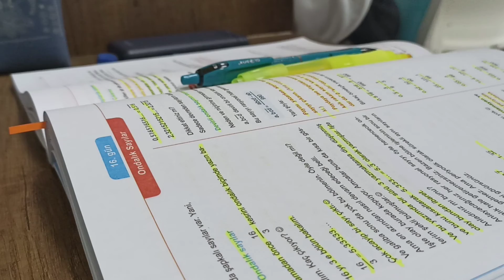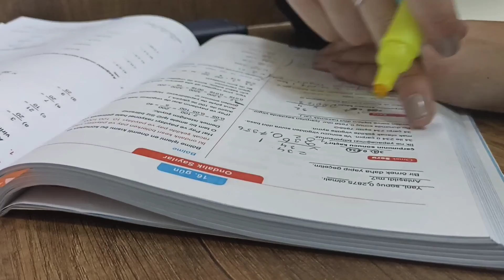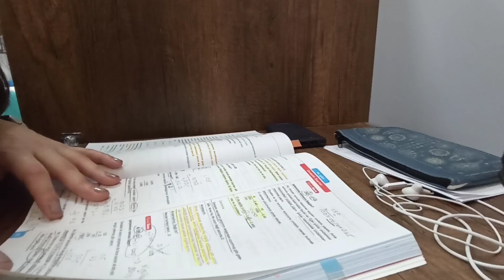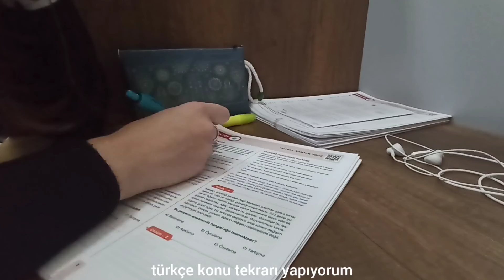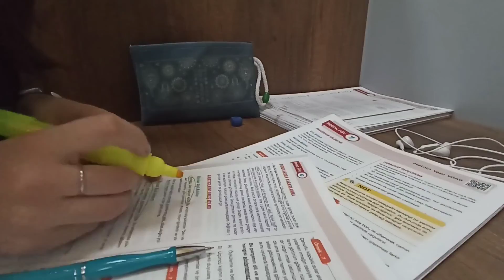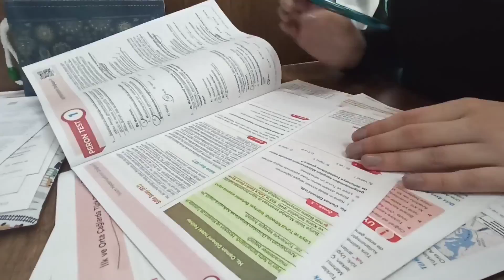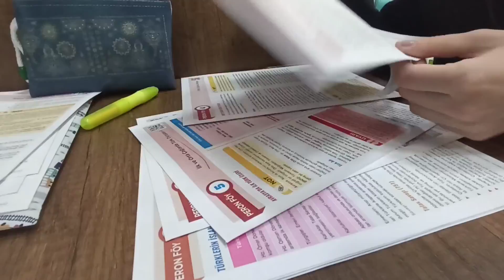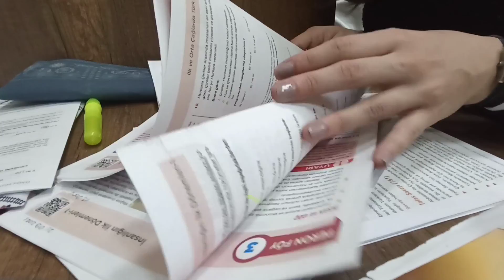sessiz ders çalışma vlogu #5 || kütüphaneye gittim, benimle bir gün..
iyi seyirler..

önerilerinizi ve video hakkında ki görüşlerinizi yorumlara yazın lütfen :)